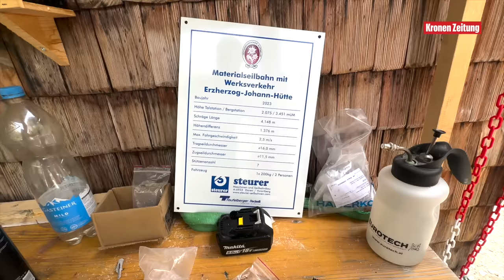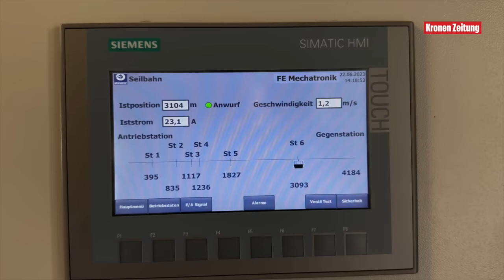Unglaublich: Unterwegs mit der höchsten Seilbahn Österreichs in Richtung Hochgebirge (Großglockner)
Die Materialseilbahn der Erzherzog Johann Hütte unterhalb des Großglockners, dem mit 3798 Metern höchsten Berg Österreichs im Nationalpark Hohe Tauern wurde im Winter 2020 von einer gewaltigen Staublawine zerstört. Die Bahn wurde erneuert und ermöglicht erstmals einen eingeschränkten Personenverkehr bis zur Bergstation in 3451 Metern Höhe - doch dafür sollte man unbedingt schwindelfrei sein.